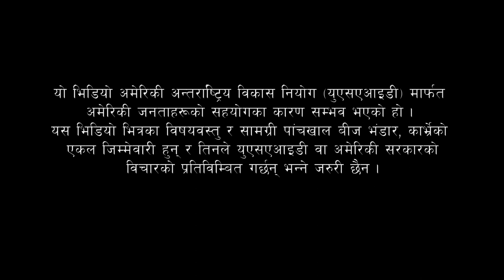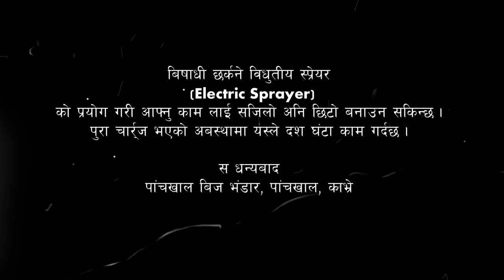Use of Electric Sprayer in Kavre - KISAN II Project Nepal